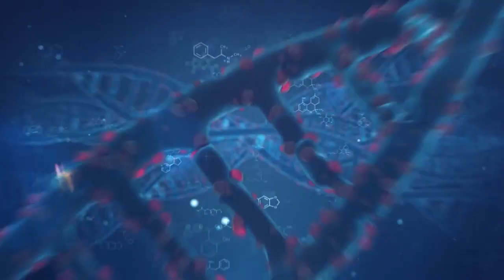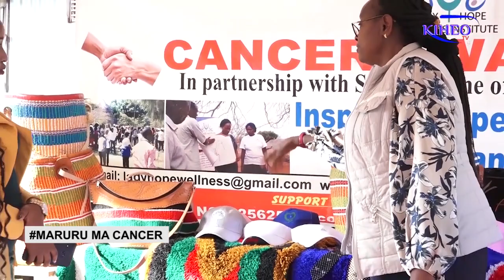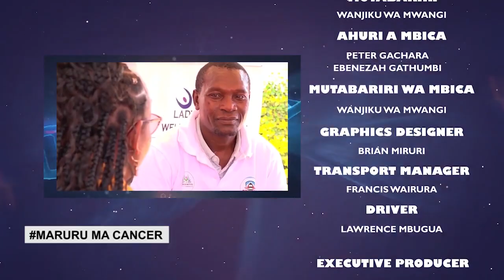FIGHTING CANCER WITH HOPE (PART 2)